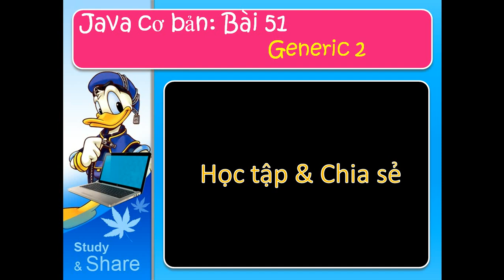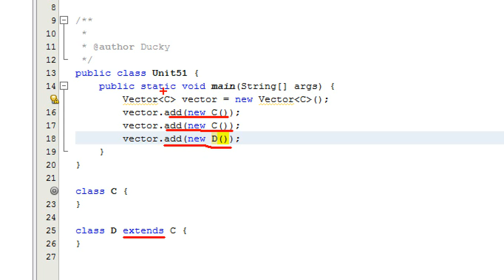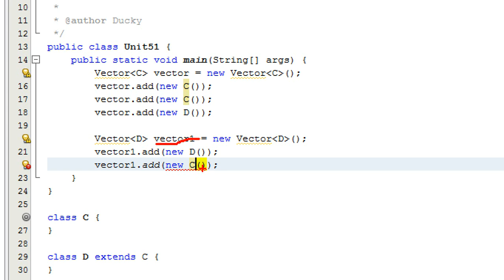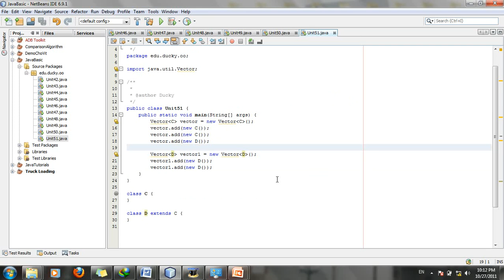Java cơ bản 51: Generic 2